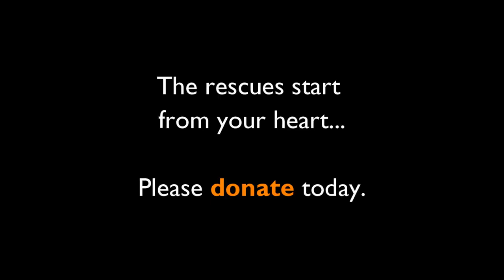10 shocking animal rescues | Help Animals Community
The animals in this video were all in desperate need of help. Their cries were heard thanks to your donations and the local people who called our helpline to make sure these animals were saved.